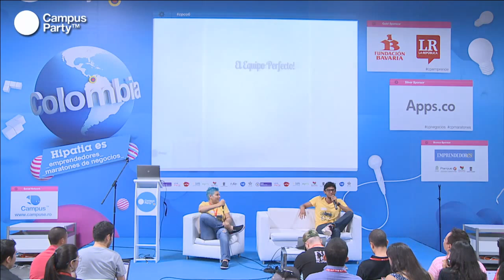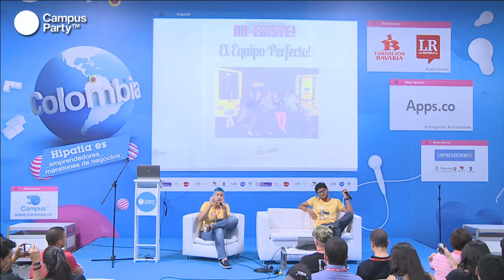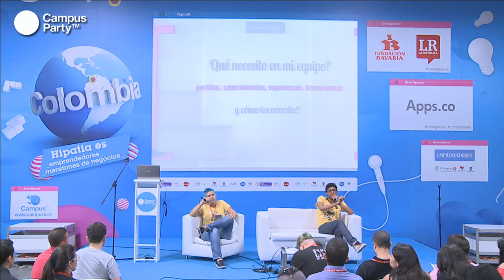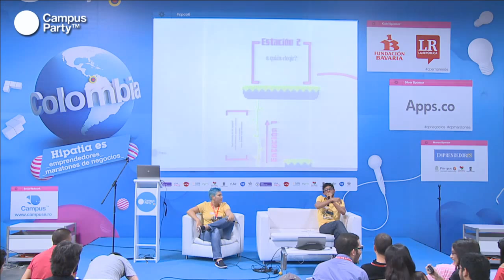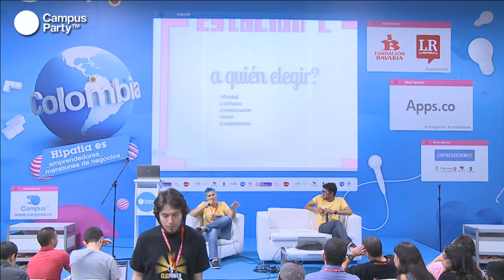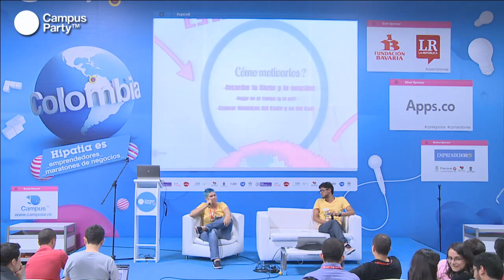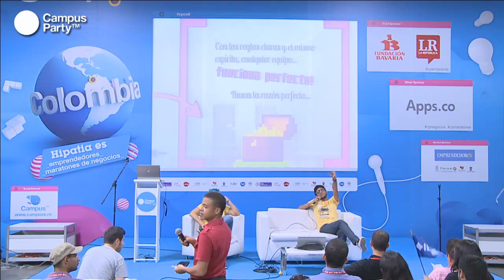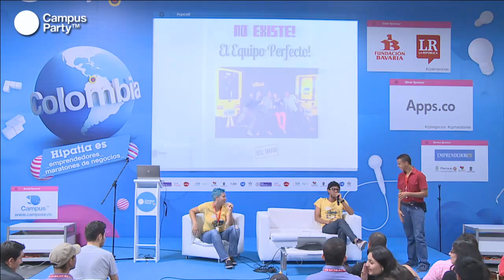CPCO6 - El equipo perfecto